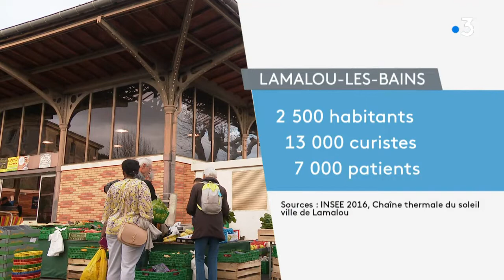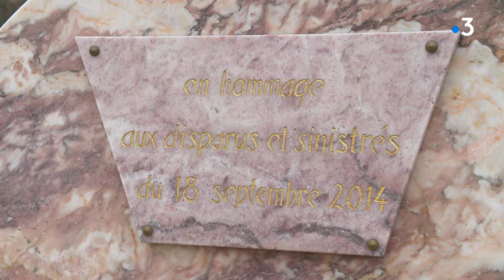Municipales 2020 à Lamalou-les-Bains : un seul candidat en lice, le maire sortant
Direction Lamalou-les-Bains, dans l’Hérault. La ville est connue pour ses thermes. et surtout elle en vit. Ca, le maire sortant l’a bien compris. Guillaume Daléry est le seul candidat à sa succession.
Reportage : Chloé Fabre et Marie-Lou Robert.